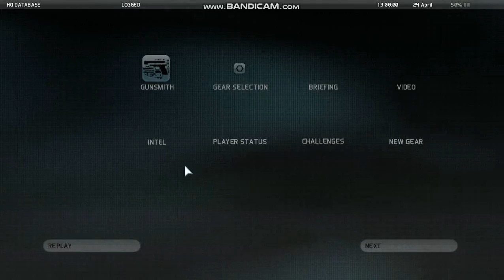Tom Clancy's GR Future Soldier-Mission 5 part1